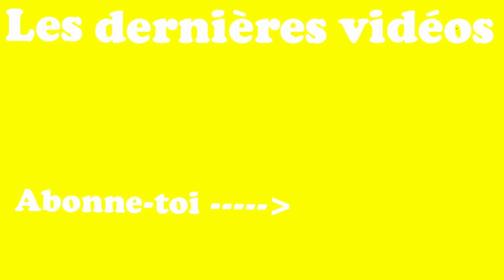La minute du Tour étape 3